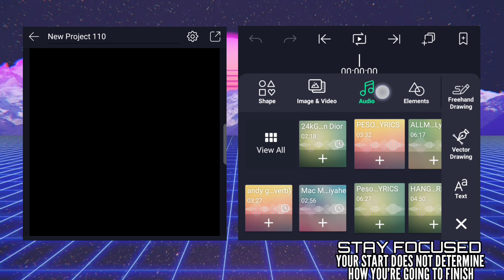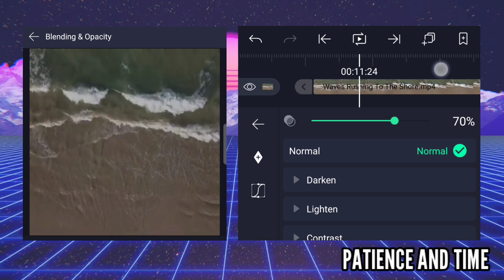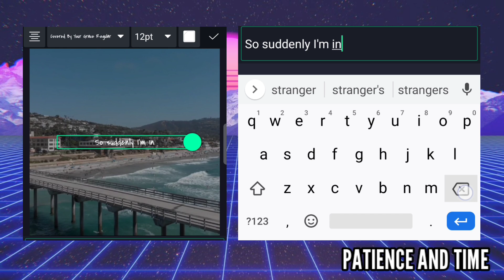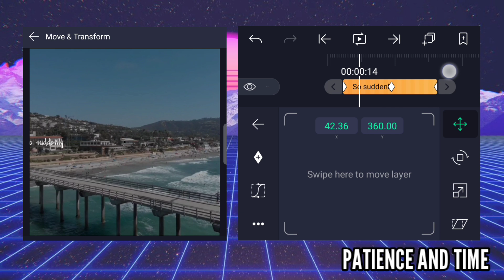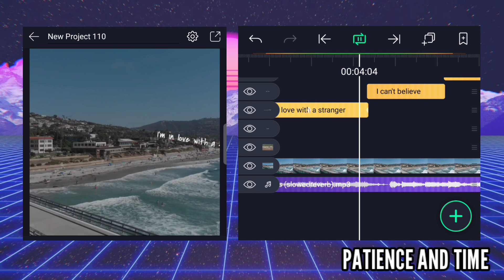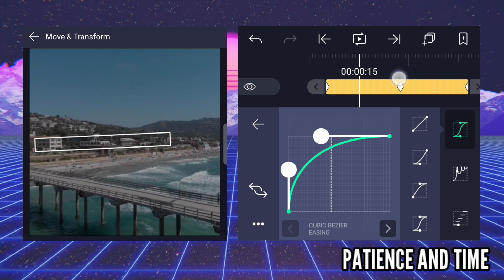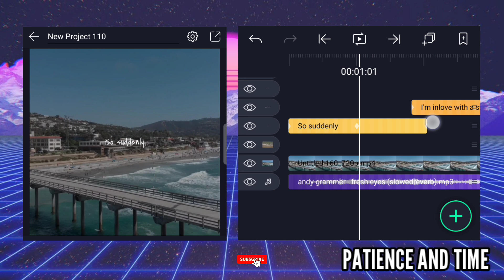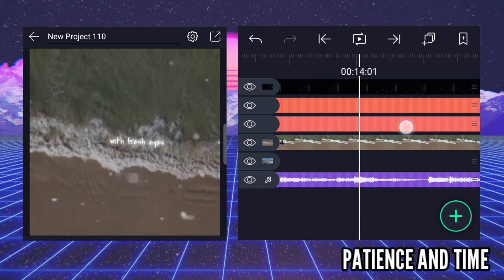HOW TO MAKE SIMPLE CLEAN EDIT | LYRIC EDIT | ALIGHT MOTION TUTORIAL | PHILIPPINES